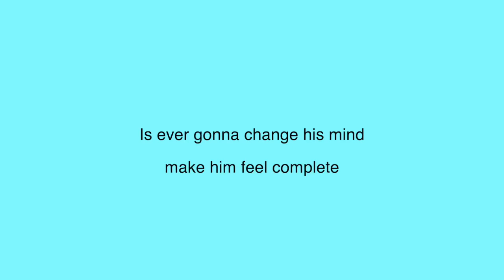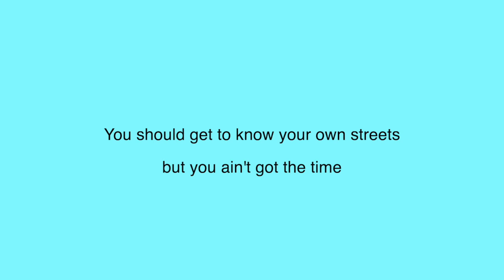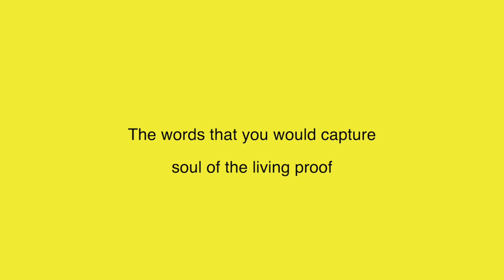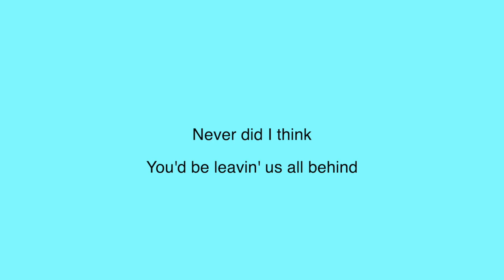"Neither Do I" New song from the founding members of Sweet Vine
Hans Eberbach:  Vocals
Steve King:  All instruments and backing vocals
Recorded at Stratton Oakmont Recording Studios
Mastered by Andy Walter @  Abbey Road Studios